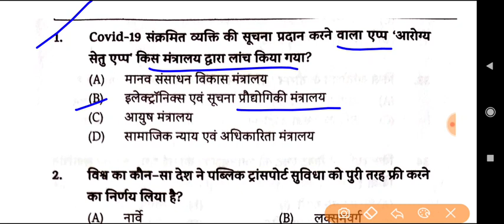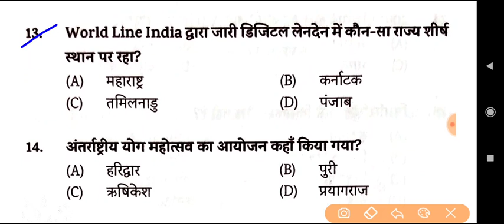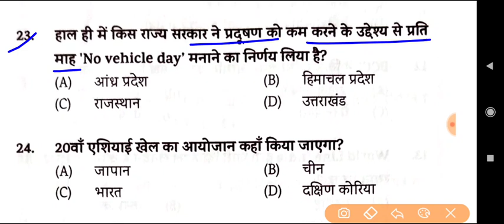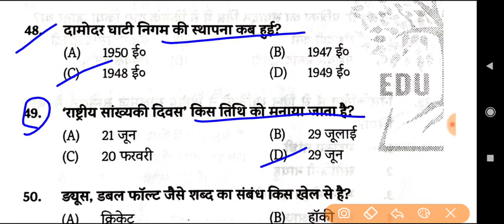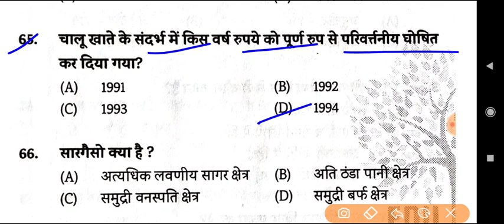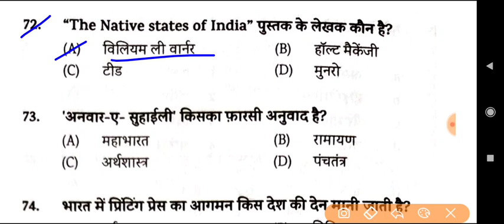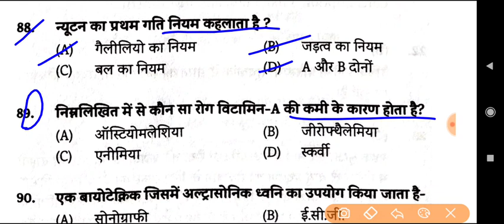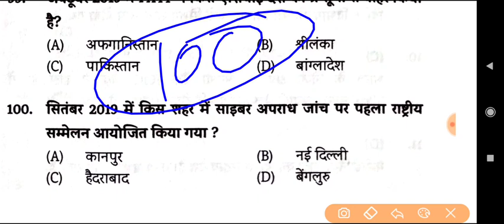Bihar Daroga set-06 ! Bihar SI PT 2020 Mock Test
Exam Preparation
1. Bihar Daroga 【 Mains 】
2. Bihar Enforcement Si
3. Bihar Amin
4. RRB NTPC , GROUP D
5. DRDO /MTS
6. SSC
7. all Exams

2. DRDO MTS Kiran Prakashan 20 set

4. Bihar Daroga mains rukmini 23 set gk

5. Bihar Daroga Mains rukmini Hindi 20 set

6. Bihar Daroga mains upkar practice set